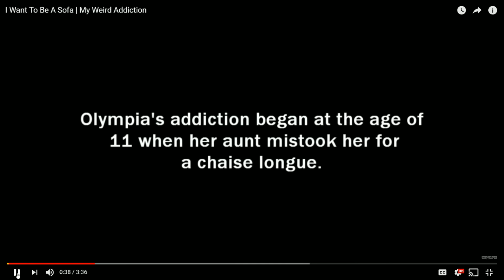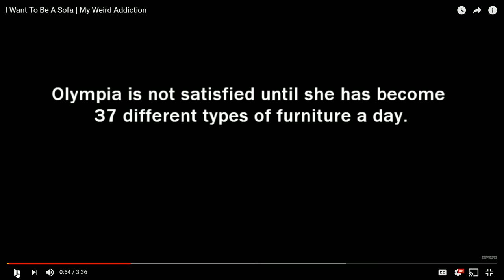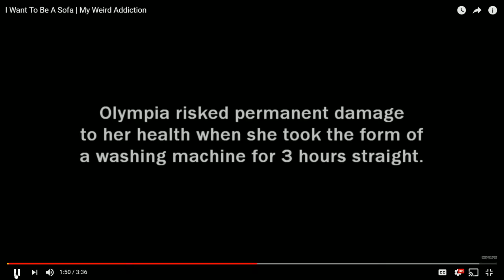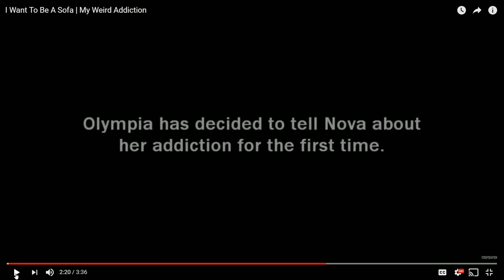Daz Watches I Can't Stop Being Furniture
I thought this was brilliant XD

Suite 57,
2 Mount Sion,
Tunbridge Wells,
Kent
Tn1 1UE